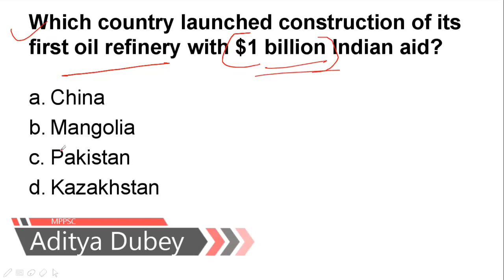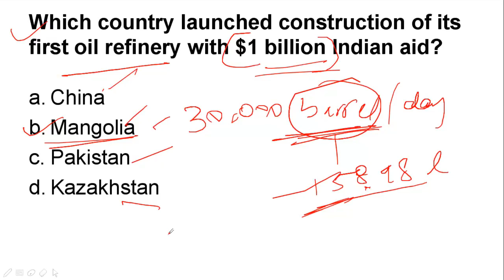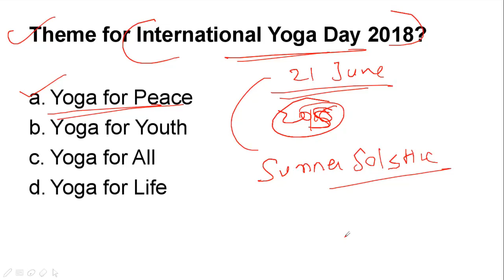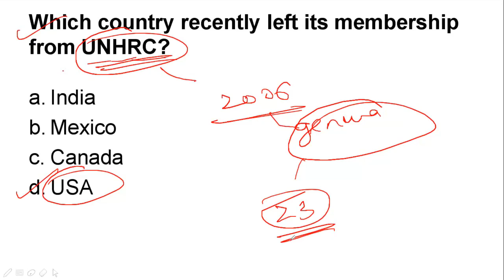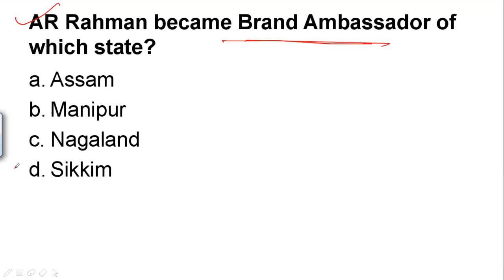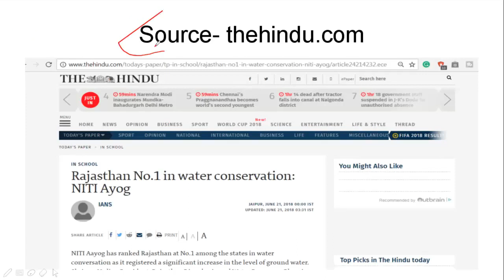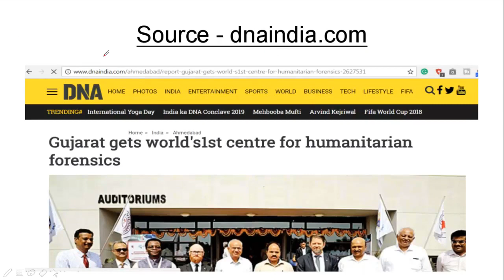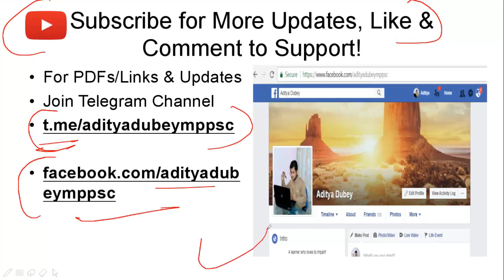MCQ Current Affairs June 2018- National and International - Imp Current Affairs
MCQ Current Affairs June 2018- National and International - Imp Current affair- Aditya Dubey